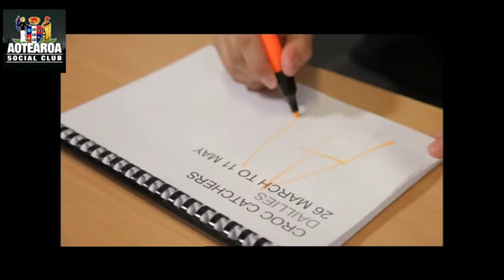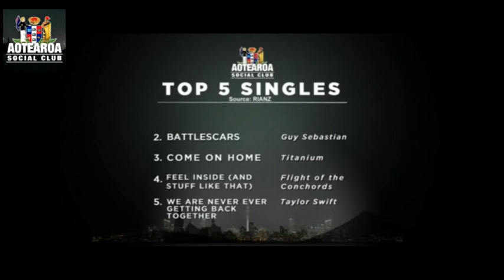Part 3 of 5 Episode 2 Aotearoa Social Club Late Night Talk Show